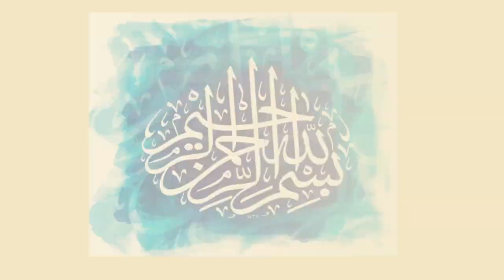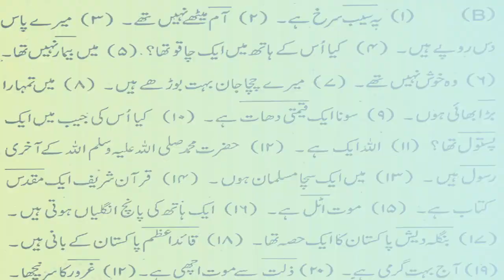Revision of is, am, are, was, were, has, have, & had for Translation at Basic Level